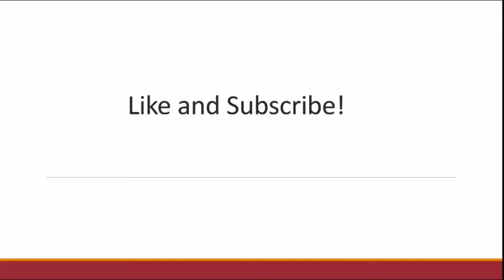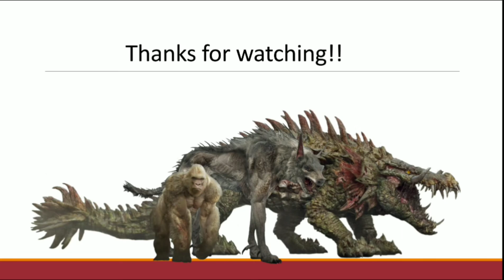Rampage Size Comparison - Created By JG Lodico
Share if you liked the video!